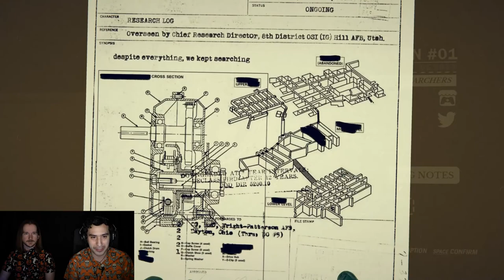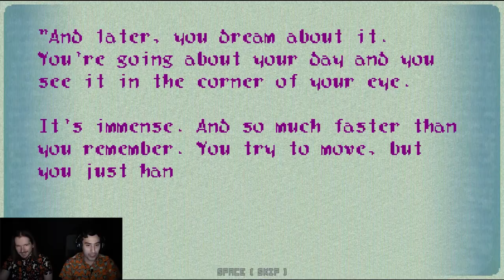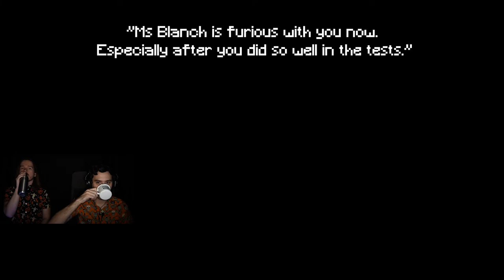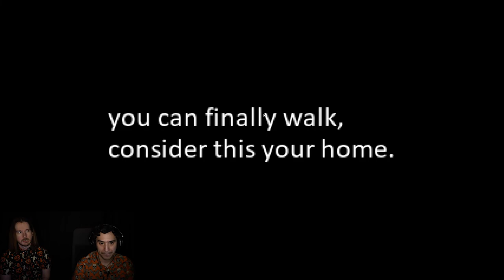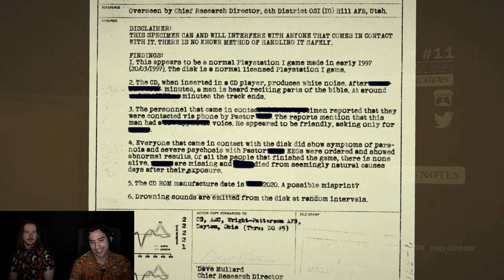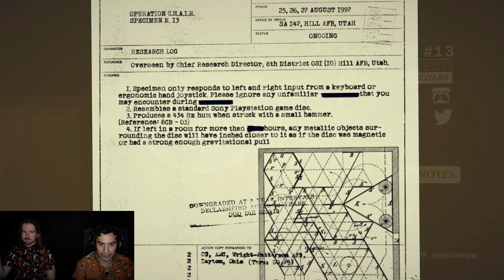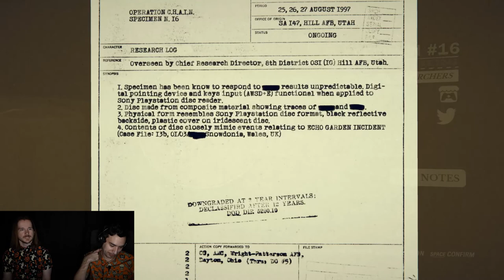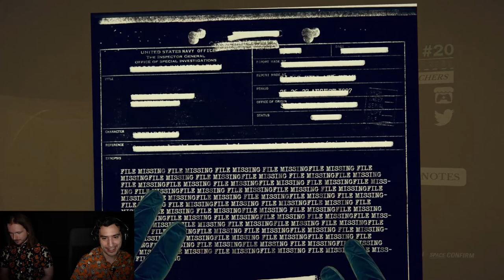This PS1 Horror Game Collection is Incredible | C.H.A.I.N. Playthrough All 20 Games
It's not often you see a collection of indie horror games with a cohesive narrative INSIDE the game itself. C.H.A.I.N. manages to do this with 20 unique games all from different developers. There are multiple stand-out games in this collection too. Some brilliant mood pieces that don't outstay their welcome.

We recommend watching the whole video, but you can find the timecode below if you just want to skip to a specific game. We were particularly impressed by Avert Your Eyes and Dream Aether. Two amazing game concepts.

In this playthrough ►
Torch: 01:09
Ms. Blanch,: 04:05
the participants: 11:30
Emerge: 24:25
Drip: 31:02
Dream Aether: 34:27
Ball//out: 44:15
Phase Two: 55:30
SWELL: 1:00:44
Organ of Eden: 1:04:42
Day 11: 1:09:04
Avert your Eyes: 1:18:10
{()[\/^^|\| |}o|}&3\*\: 1:27:03
Unknown: 1:33:17
15: 1:38:36
16: 1:43:12
VALE: 1:48:13
Scary Library: 1:51:52
ABRAXAS: 1:58:20
999999: 2:02:36

Download the entire collection here and try them out for yourself.